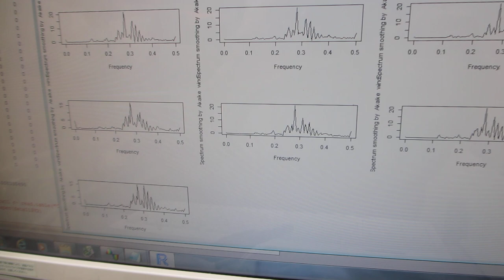超音波プローブの製造技術（ダイナミック特性を評価する技術）